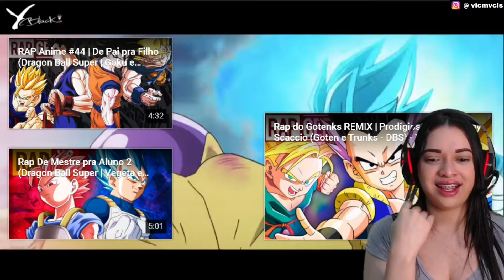(Majin Boo FICOU DO BEM ?!) REAGINDO ao Rap do Universo 7 (Dragon Ball Super)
Eai nenês, vocês estão bem? Hoje estou trazendo mais um react do canal Yuri Black sobre o Rap do Universo 7 de Dragon Ball Super e está incrível demais. É isso e até a próxima, bye rss.

Me sigam na Nimo para acompanhar as lives.

Thumbmaker: @Truia09

Outros Canais de Reacts

TAGS